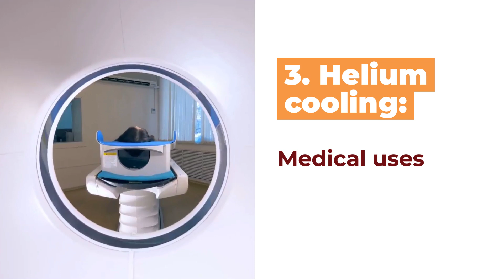4 Uses of Cryogenic Helium Applications (TSX-V: DME)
Cryogenics involves studying materials at super cold temperatures. Cryogenic liquids like helium, can be as cold as -271.15C to -196c.

Cryogenic applications have unique properties like stronger strength, better electrical conductivity, and improved thermal insulation.

4 Uses of cryogenic helium applications:
🏭 Helium cooling: Industrial uses
🚀 Cryogenic technology in spacecraft and satellites
🔬 Helium cooling: Medical uses
👩‍🔬 Cryogenics in superconductivity research

TSX.V: DME | OTCQX: DMEHF | Frankfurt: QM01